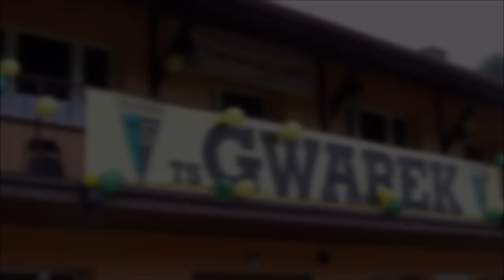Świętowanie Awansu do IV Ligi po meczu ze Strażakiem Mierzęcice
Świętowanie Awansu do IV Ligi !!!  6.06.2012

Piłkarze Gwarka po meczu ze Strażakiem Mierzęcice mogli otwierać szampany. Stało się to po wygranym 2:1 meczu i informacji o remisie Unii Ząbkowice.Historyczny Awans do IV Ligi stał się faktem. Podziękowania należą się całej drużynie, sztabowi szkoleniowemu, zarządowi, sponsorom i kibicom!

W przyszłym roku IV Liga zawita do Tarnowskich Gór!!!